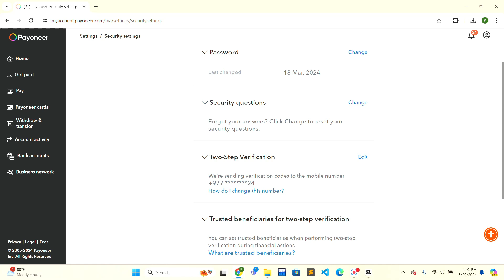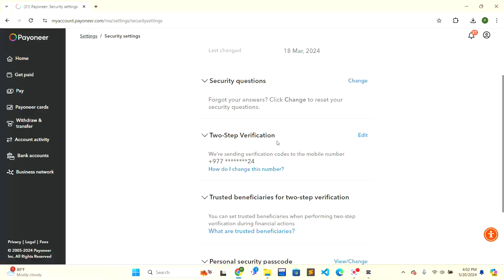How to Set Up 2-Factor Authentication on Payoneer 2024?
Enhance your account security by learning how to set up 2-factor authentication on Payoneer! In our detailed guide, 'How to Set Up 2-Factor Authentication on Payoneer,' we provide step-by-step instructions to help you enable this security feature. With clear guidance and practical tips, you'll be able to protect your account with an extra layer of security. Whether you're a seasoned Payoneer user or new to the platform, this guide is for you. Learn how to set up 2-factor authentication on Payoneer today!financeforbeginners